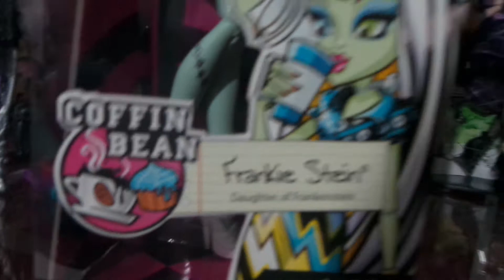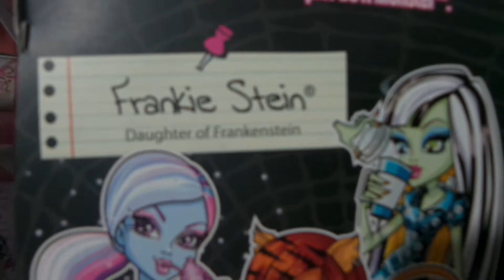Frankie Stein Coffin Bean Monster High Doll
review da linda Frankie Stein da wave 1 da linha Coffin Bean